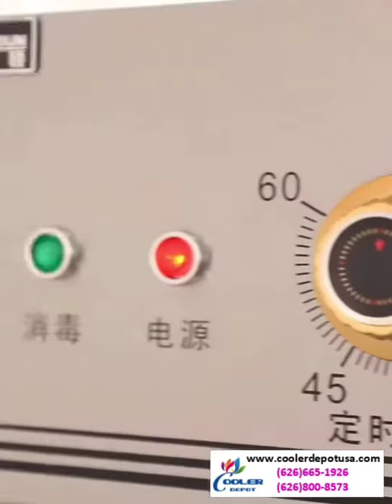Full Size Heated Holding Cabinet with Clear Door Commercial Hot Box Catering Food Warmer,